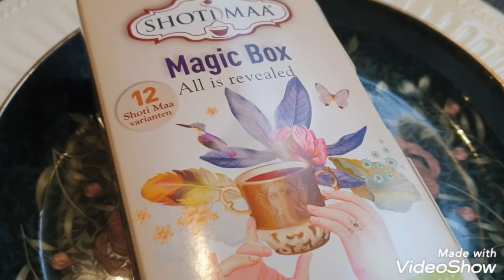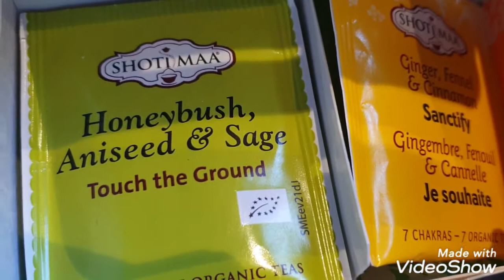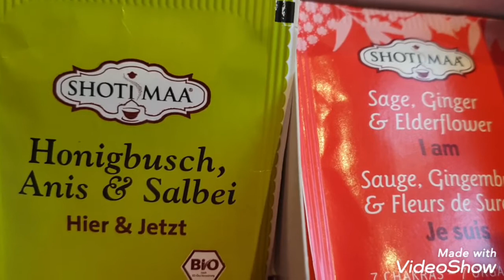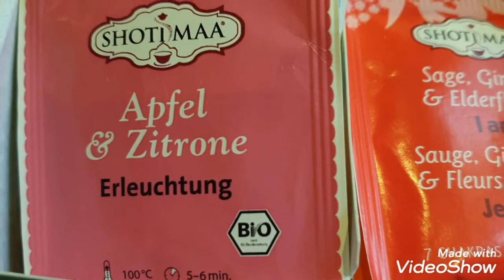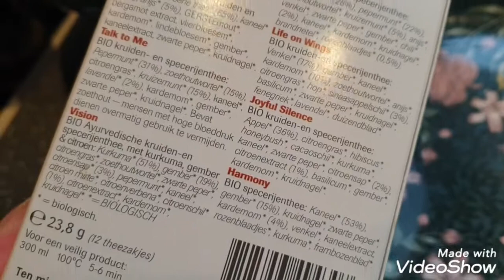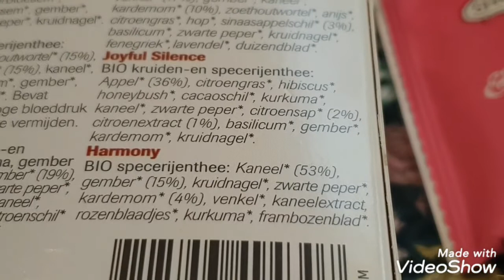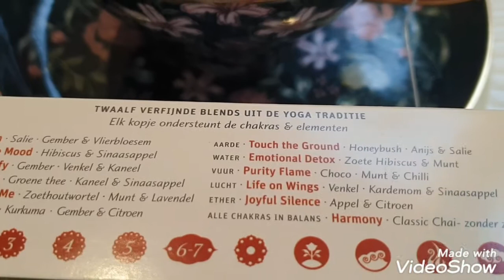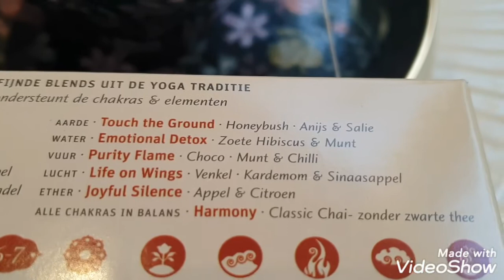Ситуация усугубляется. Чай без чая.😉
Ситуация с распространением вируса не радует.
Чай, в котором нет чая, новинка, попробуем!😜